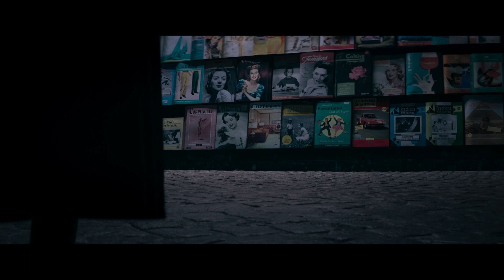The Nun ll - Official Trailer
IN CINEMAS 07/09/2023
1956 - France. A priest is murdered. An evil is spreading. The sequel to the worldwide smash hit follows Sister Irene as she once again comes face-to-face with Valak, the demon nun.